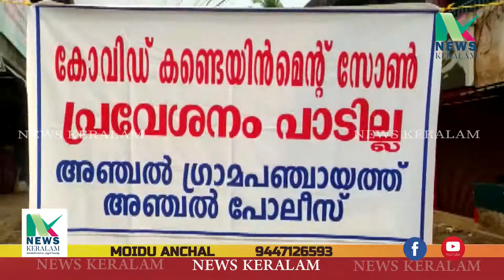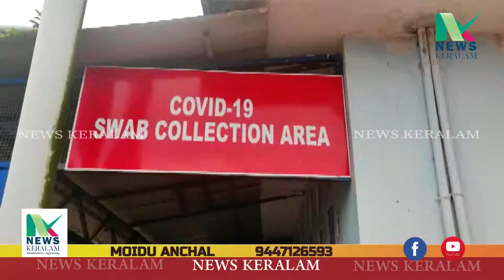കൊല്ലം ജില്ലയിലെ അഞ്ചൽ മേഖലയിൽ 172 പേർക്ക് മെയ് 18 ചെവ്വാഴ്ച്ച കോവിഡ്പോസിറ്റീവ് സ്ഥിരീകരിച്ചു.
കൊല്ലം ജില്ലയിലെ അഞ്ചൽ മേഖലയിൽ  172 പേർക്ക് മെയ് 18 ചെവ്വാഴ്ച്ച  കോവിഡ്
പോസിറ്റീവ് സ്ഥിരീകരിച്ചു.